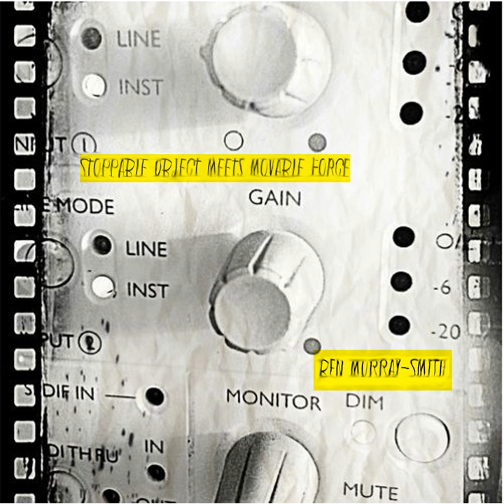Crossover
Crossover · Ben Murray-Smith

Stoppable Object Meets Movable Force